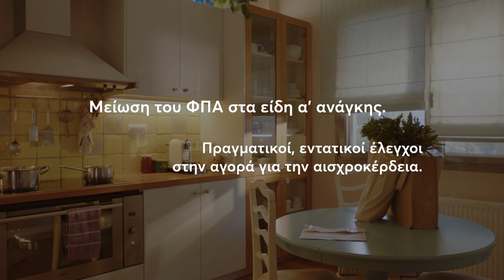Προγραμματισμένα. Υπολογισμένα. Δίκαια. Για όλους.